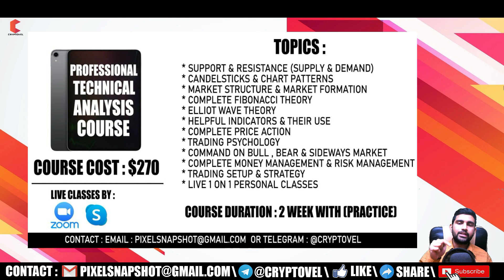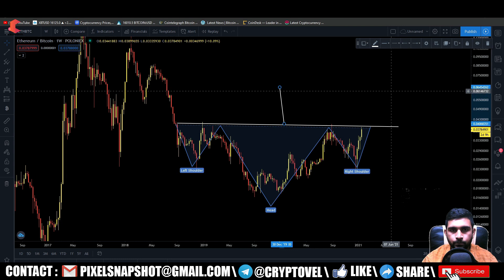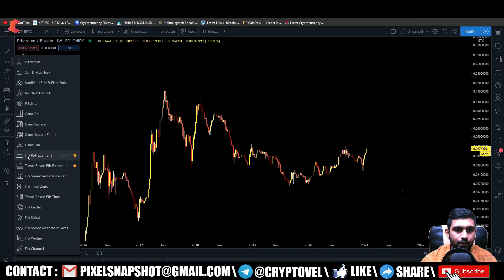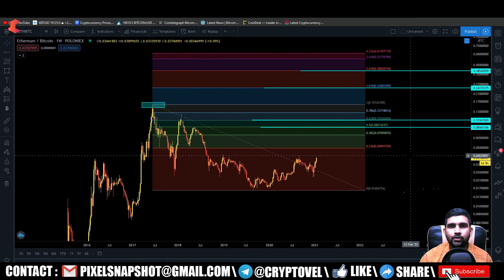ETHEREUM will be X.XXXX in BITCOIN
In this video ETHEREUM will be X.XXXX in BITCOIN, I'll go through the Bitcoin Daily Technical Analysis & BTC news & analysis can be an inspiration for your own Bitcoin trading or investing but is NOT financial advice. I'll always include professional Bitcoin technical analysis, to make a Bitcoin price prediction.